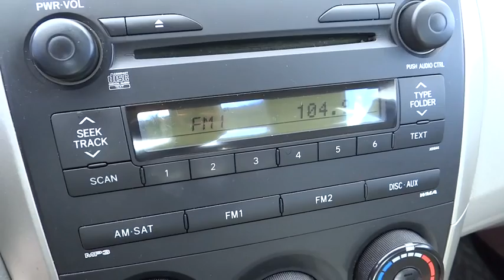2009 Toyota Corolla Reno, Carson City, Northern Nevada, Roseville, Folsom, NV P10934B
2009 Toyota Corolla